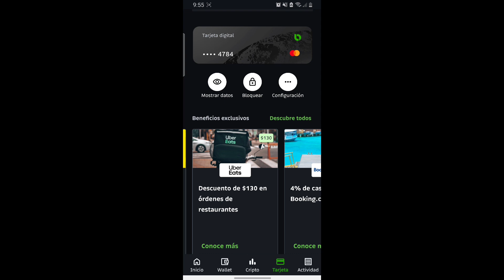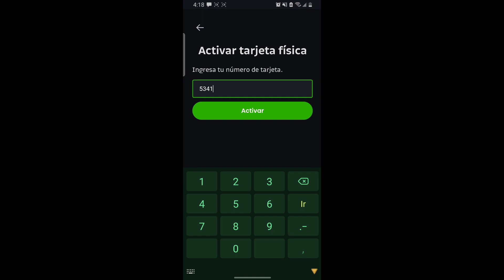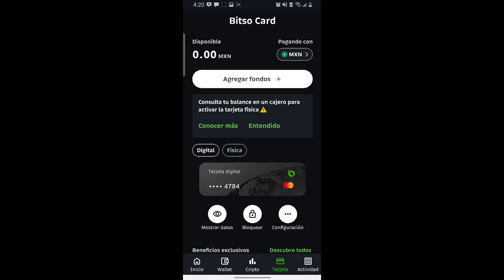RETIRE CRIPTOMONEDAS DE UN CAJERO! la nueva tarjeta de bitso @Bitso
Que tal amigos esta ocasión voy a presentar una pequeña reseña de la nueva tarjeta de BITSO una propuesta muy interesante libre de bancos y sin comisiones, una alternativa para